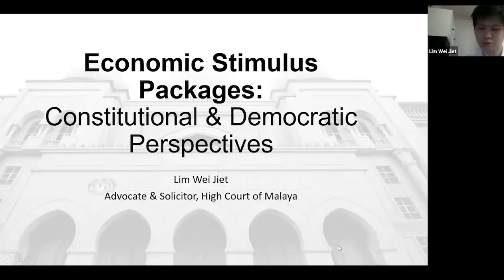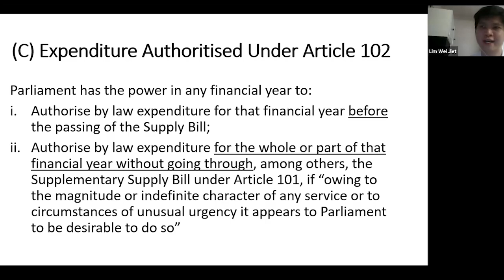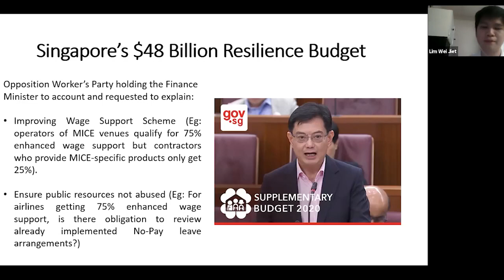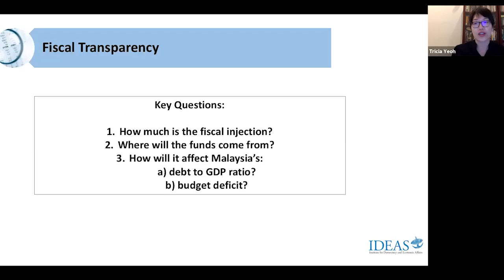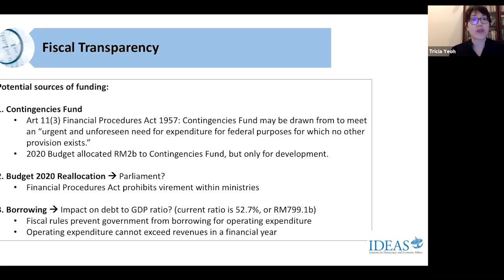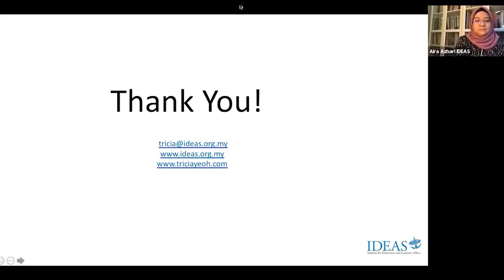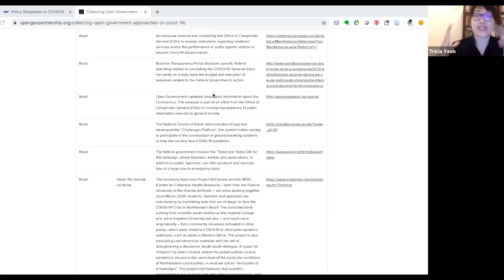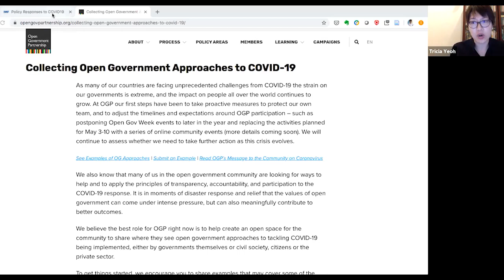Recording of IDEAS Webinar: COVID-19 Stimulus Package: Delivering with Democracy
The unprecedented stimulus package of RM 260 billion suggests that the federal government is taking the best possible measures to mitigate economic and public health risks posed by COVID-19. However, in the absence of parliament oversight, open procurement systems, and strong state governments, this may lead to unchecked growth in the federal government’s executive power raising concerns about equity, transparency and accountability. How can we use the power of a functioning parliamentary democracy to make stimulus package effectively deliver its promises and what steps does Malaysia need to take? This webinar plans to deliberate on these issues and present a road-map for public debate.

Moderator:
Aira Azhari
Research Manager, IDEAS

Speakers:
Lim Wei Jiet, Constitutional Lawyer

He is the Deputy Chairperson of the Bar Council Constitutional Law Committee, Malaysia’s National Representative to the International Bar Association’s (IBA) Young Lawyers Committee, the Secretary-General of the National Human Rights Society of Malaysia (HAKAM) & a member of the National Youth Consultative Council. He is also the author/editor of several publications on constitutional and administrative law, including the Halsbury’s Laws of Malaysia on Constitutional Law (2019 Reissue). He blogs at malaysianpubliclaw.com.
Tricia Yeoh, Fellow, IDEAS

Former Chief Operating Officer and now Fellow at the Institute for Democracy and Economic Affairs (IDEAS), Tricia Yeoh is on PhD study leave at the University of Nottingham Malaysia, researching federal-state relations and subnational politics in Malaysia. She is the author of ‘States of Reform: Governing Selangor and Penang’, editor of ‘The Road to Reform: Pakatan Rakyat in Selangor’, and director of the award-winning documentary ‘The Rights of The Dead’, about the mysterious death of Teoh Beng Hock in 2009. Tricia was also an aide to the previous Selangor chief minister.
YB Wong Chen, MP for Subang

A second term Malaysian Member of Parliament. A former corporate lawyer specialising in mergers and acquisitions, he was educated in the United World College of South East Asia and the University of Warwick. He is a technocrat from the People’s Justice Party and held the post of Chairman of the Investment and Trade Bureau and also the Alternative Budget Committee for Pakatan Harapan. He is currently the Chairman of the Special Select Committee for International Relations and Trade. He formerly served in the Public Accounts Committee. He specialises in fiscal, economic, international trade and human rights policies. An outspoken progressive reformist, he is regularly featured in local and international media. A popular politician, he was re-elected with a landslide victory of 83% in May 2018 in the Subang constituency.